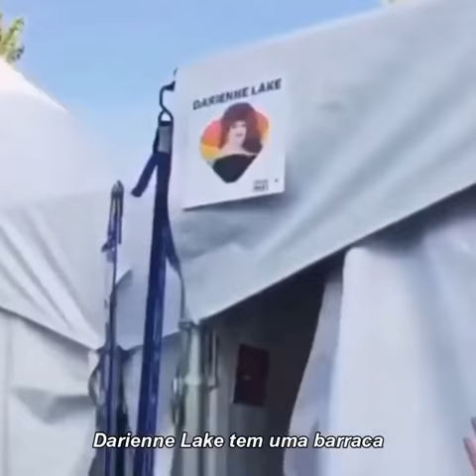Bianca Del Rio Trailer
Canada, August, 2018.